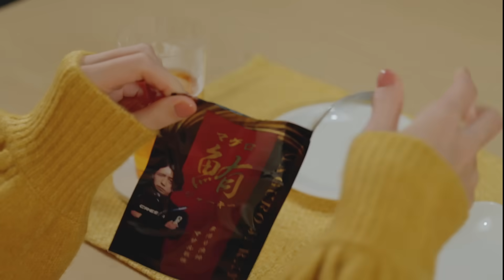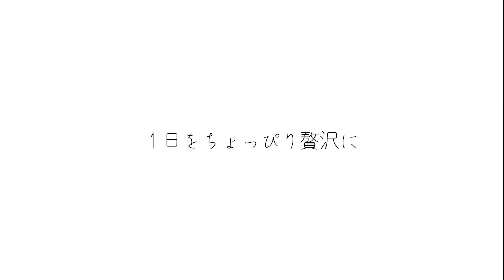沖縄の下水のドブで育った魚を食べてみたら・・・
◇マグロジャーキーの購入はこちらから！

◇Amazonで購入希望の方は

◇CMに出演してる女の子のチャンネル